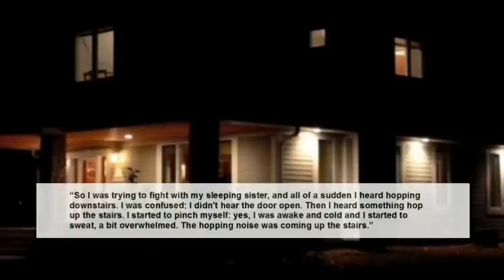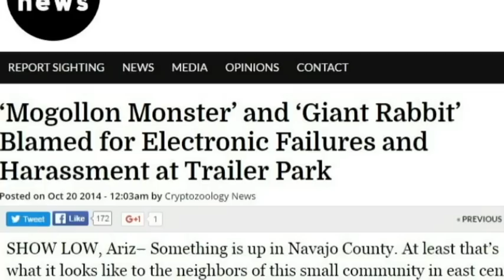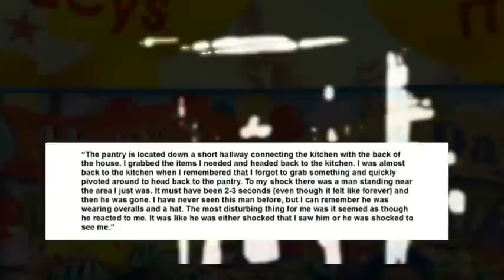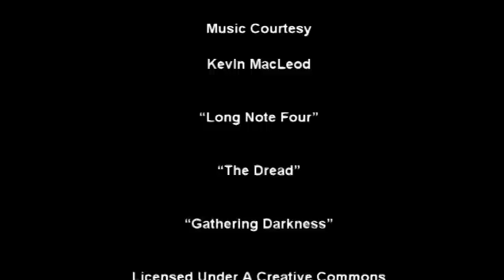'Strange Things - Tooth Fairy. Easter Bunny and more' | Paranormal Stories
In this video, I discuss a collection of strange encounters and weird creatures. This time with a tinge of seasonal goodness. It covers a tooth fairy encounter, an Easter bunny encounter, a thanksgiving ghost encounter, a toad man encounter and a deer man encounter.